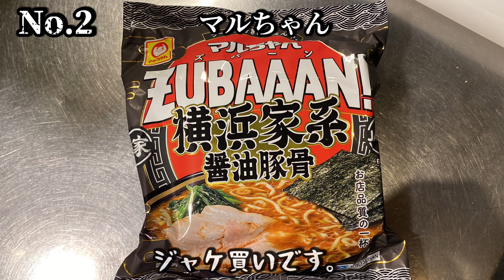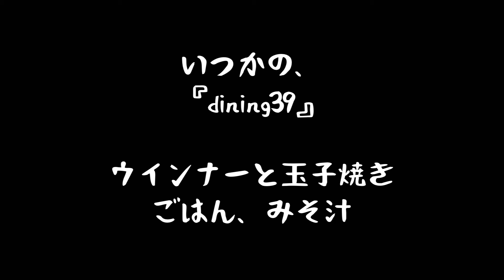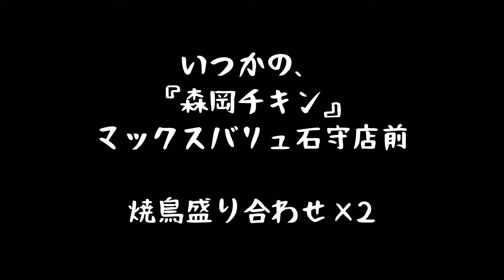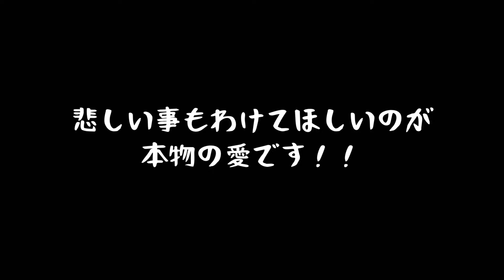【おっさんの昼飯part65】初老居酒屋アルバイトのリアルまかない飯！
居酒屋アルバイトのリアルなまかない飯です！
暇な時はテーブルでゆるりと、忙しい時は陰に隠れてコソコソと、、、